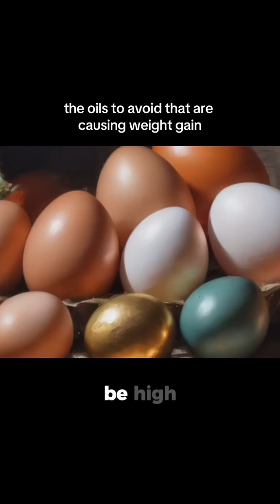Is Your Salad Making You Fat? The Dark Side of Omega-6 Fatty Acids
OMEGA-6 FATTY ACIDS 🌿 Discover how these unknown oils may be affecting your weight! 🥗 Opt for natural food sources and say no to processed seed oils for a healthier lifestyle.